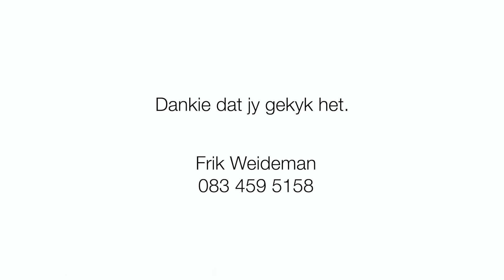Moet nie COPY en PASTE in 2023 - Past. Frik Weideman | Menorah Tabernakel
Ek wil nie leef of 'n "COPY" wees van 2022 nie. Ons moet leef soos Vader vir ons beplan het. Kry jou koffie en geniet hierdie video saam my ☕️

1. Druk die THUMBS UP knoppie as jy van hierdie video gehou het.
4. SHARE hierdie video op FACEBOOK & WHATSAPP sodat ander ook kan deel hieraan en geseën kan word met dit wat ABBA ons gegee het.
5. As jy nie dit alreeds doen nie, los vir ons ‘n COMMENT hieronder want ons hou daarvan om te sien van waar elkeen ingeskakel is en hoe ABBA jou aangeraak het deur hierdie woord.

Shalom
Menorah Tabernakel